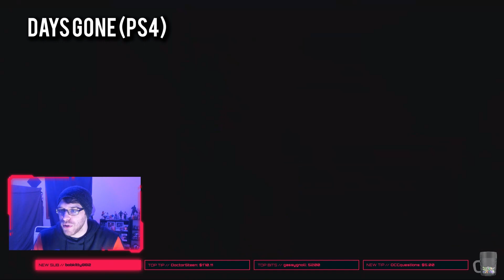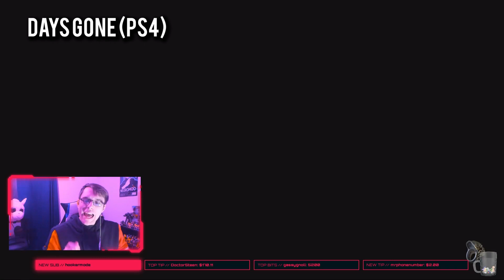Stream Highlights (Days Gone)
I couldn't think of a name so this is what you get nerds. Brendaniel Funny Moments. Live, Laugh, Love.